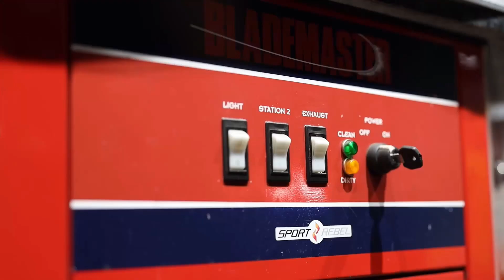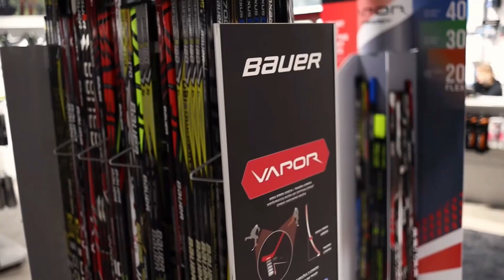Magazyn Hokejowy 20.11.2022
Dzisiaj setny odcinek Magazynu Hokejowego💯😊 Zapraszamy na rozmowę z Andriejem Gusowem, trenerem reprezentacji Polski U18🇵🇱 Prowadzącym Magazynu Hokejowego jest Tadeusz Musioł🎙️ Program jest realizowany przy współpracy ze Sport Rebel🤝